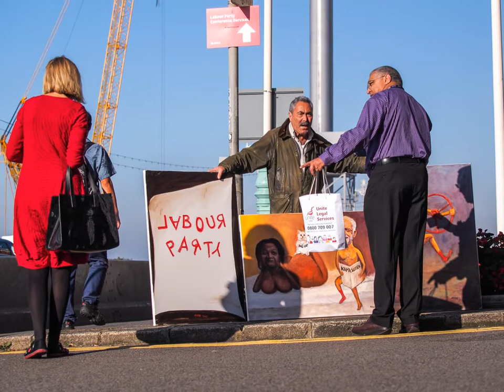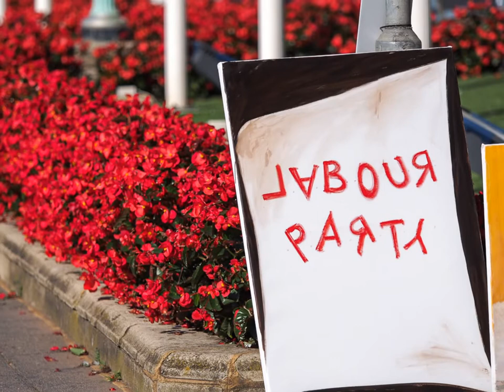Kaya Mar at the 2015 Labour Party Conference, Brighton.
Another sunny day as Kaya Mar brings three satirical paintings portraying new Labour leader Jeremy Corbyn to the annual party conference.